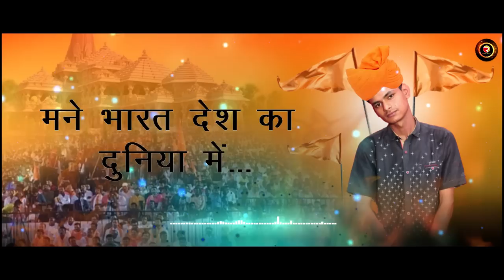हर फौजी के लहू में बहता है ये गाना 2023 - परचम लहराना से (M.V) | Sunny & Vicky | Happy Republic Day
हर फौजी के लहू में बहता है ये गाना 2023 - परचम लहराना से (M.V) | Sunny & Vicky | Happy Republic Day | Raga Music

Singer - Sunny Ahirwar
Writer - Sunny Ahirwar
Music - It's Vicky Singh
Mix Mastering - It's Vicky Singh
Producer - Aditya Aggarwal
Production House- Raga Motion Pictures Entertainment LLP

Parcham Lherana Se Song Lyrics :-

Star :- (अरे शुक्र करूं मैं बार-बार रे ,उस भगवान का |
मेरे रोम रोम पे नाम लिखा रे हिंदुस्तान का |)-२

अरे जन्म लिया इस धरती पे,मन्ने इसका मोल चुकाना है |
जन्म लिया इस धरती पे,मन्ने इसका मोल चुकाना है

इस भारत देश का दुनिया में,फिर से परचम लेहराना है |
मने भारत देश का दुनिया में,फिर से परचम लेहराना है |

अंतरा:-(इस विश्व जगत में गूंजेगा रेया रे चारों तरफा
नारा है|
अहिंसा,त्याग,समर्पण वाला भारत देश हमारा है|)-२
शहीद हुए इस देश की खातिर उनका मान बढ़ाना है|

अंतरा:-(अरे हिंदू मुस्लिम सिख ईसाई भारत देश के वासी हैं|

सब मिल जुल के गेल साथ रहे यो प्यार हमारी जाती है|)
अरे हिंदू मुस्लिम सिख ईसाई भारत देश के वासी हैं|

जो बैर रखें इस देश की तरफा उनको सबक सिखना है

रागा म्यूजिक प्रस्तुत कर रहा है देश को समर्पित बहुत ही जोश और जूनून से भरा हुआ गाना जिसका नाम है - परचम लहराना से जिसको  गया और लिखा है सन्नी अहिरवार ने।

हम सब जानते है भारत के हर नागरिक को अपने देश से बहुत प्यार है। देश के लिए कुछ कर दिखने का सपना हर किसी का होता है. उस सपने को पूरा करने के लिए बहुत सी चीजे माधियम बनती है देश भक्ति संगीत भी उनमे से एक है। आपके जोश और जूनून को और भी ज्यादा बढ़ाने के लिए आ गया इस साल का सबसे जबरदस्त देश भक्ति गाना परचम लहराना से।